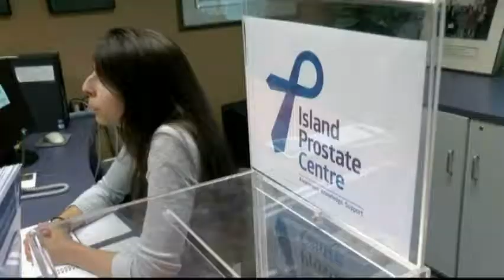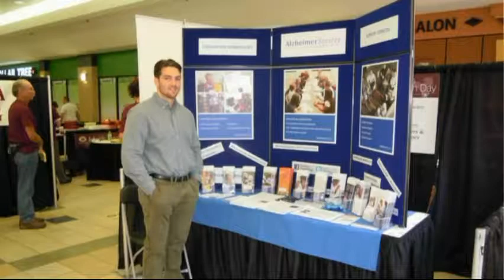Vital People: Men's Health Day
Prostate cancer affects one in eight Canadian men, but when caught and treated early, there’s a 90 to 95 per cent chance of surviving. That’s why next Saturday (September 9) the Island Prostate Centre is presenting Men’s Health Day.